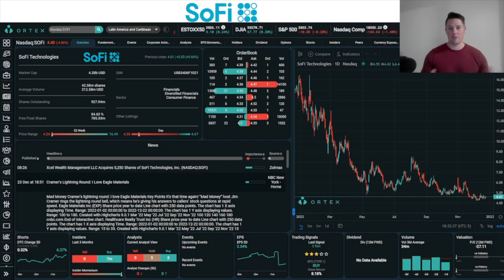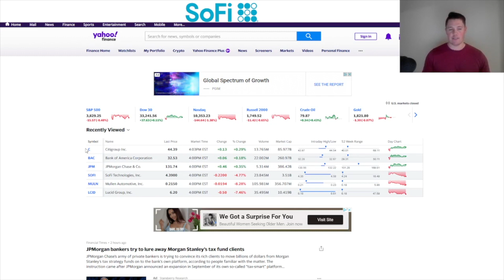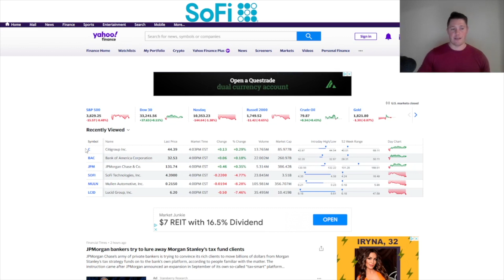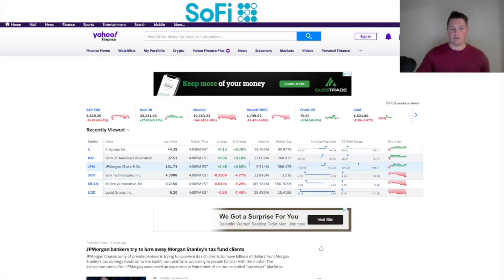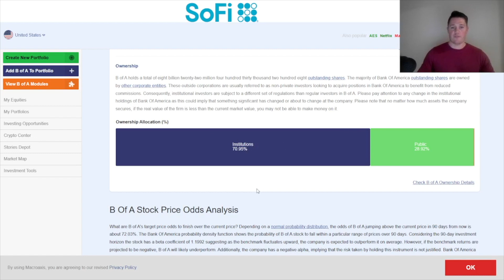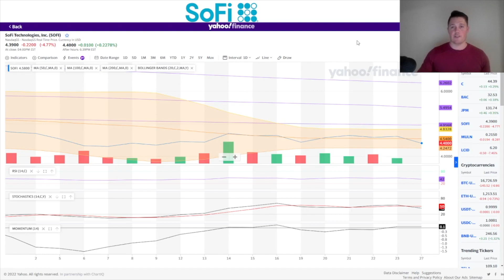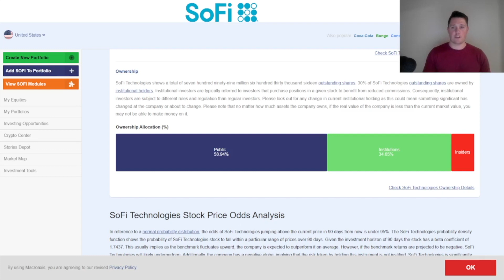The ONE Thing SoFi is Missing 🚨 SoFi Continues to LAG │ SoFi Investors Must Watch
I will be going over SoFi Technologies Inc (SOFI) and talk about why sofi is truly lagging its competitors and what its missing.

MASSIVE SoFi Q4 Member Growth 🚨 Big Opportunity for SoFi │ SoFi Investors Must Watch